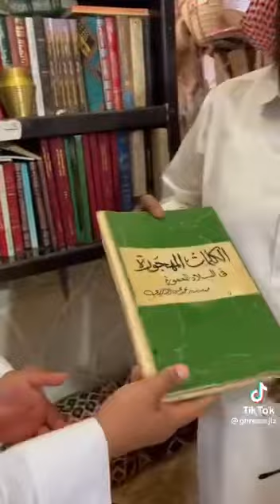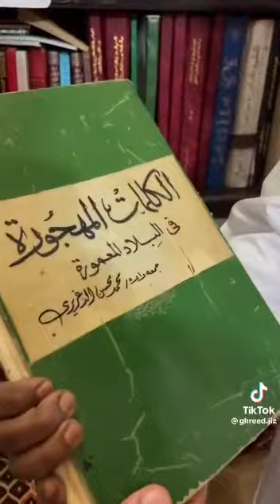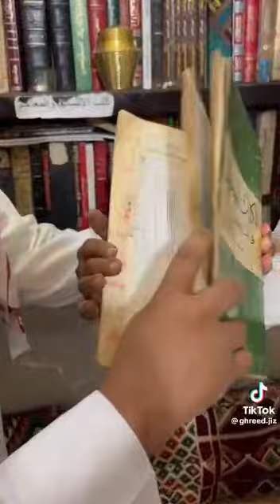شاهد بالفيديو.. موسوعة لغوي يحمل شهادة الثالث متوسط… العلم بالقراءة والاطلاع